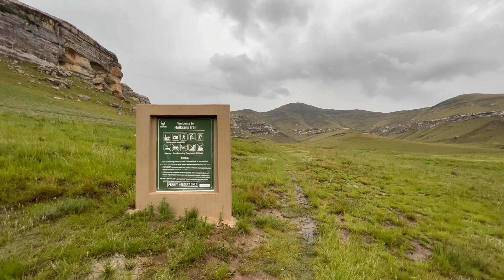Holkrans Hike at Golden Gate National Park - December 2021